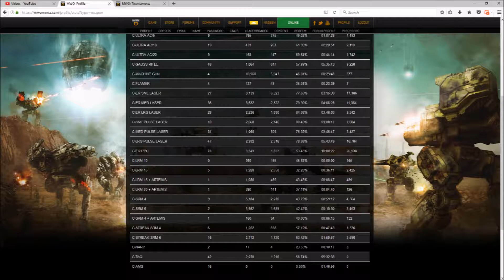"MWO- Learning the Game" Beyond Tier 5